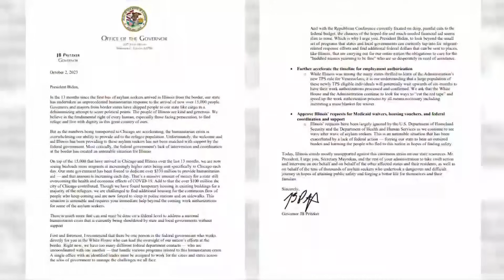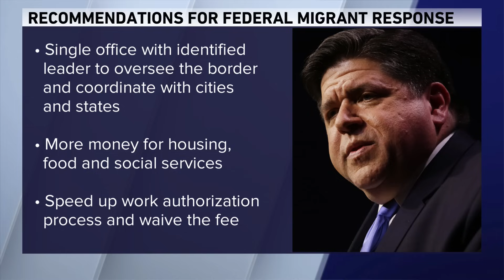Pritzker: Federal response to migrant crisis 'uncoordinated', Illinois requests for assistance 'igno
In a new letter to President Joe Biden, Illinois Gov. JB Pritzker calls the federal response to the crisis uncoordinated and he says the federal government has largely ignored Illinois’ requests so far.